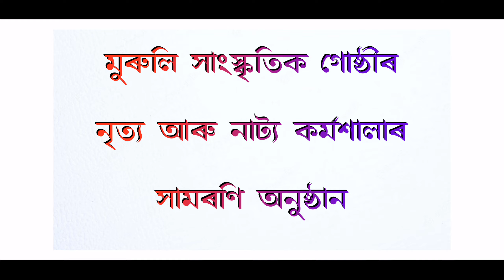মুৰুলি সাংস্কৃতিক গোষ্ঠীৰ নৃত্য আৰু নাট্য কৰ্মশালাৰ সামৰণি অনুষ্ঠান || AFTER MOVIE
Hello🙋‍♂️ everyone.
Here comes the aftermovie of Muruli Shanskritik Gusthi's Closing ceremony of 15 days Dance and Drama Workshop.

Dance : Umoli Jamoli,Bihu,Bahumba,Sokule Sai(2),Ba rib rib

Choreographer : Dipron & Rakesh

Drama: Ramdhenu Rang,Bonrou,Umoli Jamoli,Aji 5 June,Bikharjon,Driho Angikar

Director : Achyut krishna,Malay Pallab,Debaashis,Bhargav

Editing : Debaashis